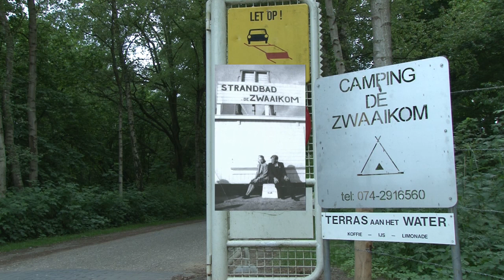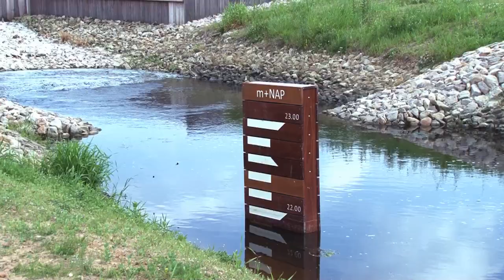Camping De Zwaaikom